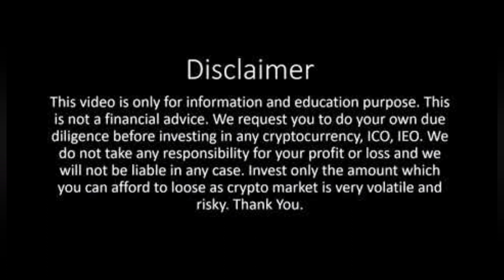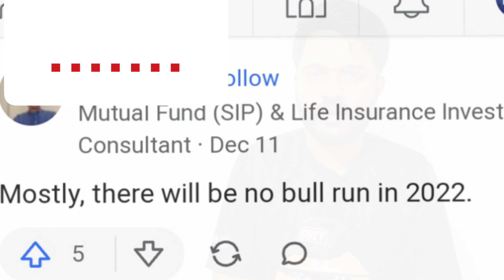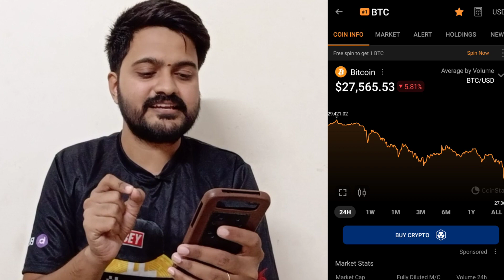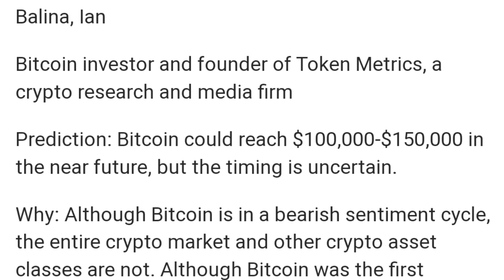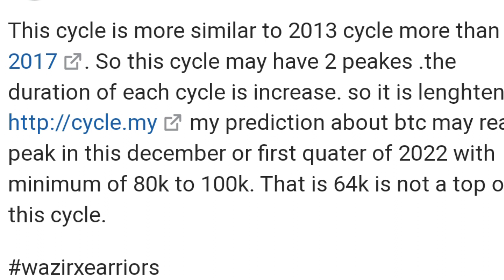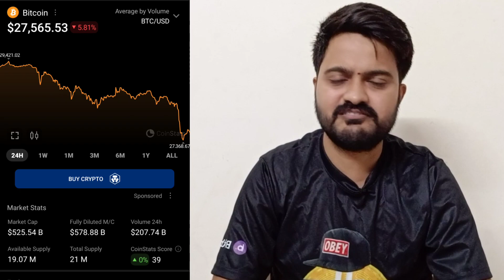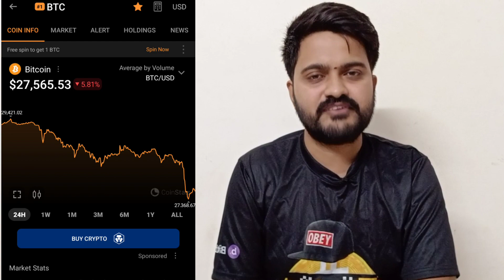🔴Urgent News: Crypto வை பற்றி மக்களின் கருத்து 😲 2022 Bull run | Tamil | Mr.Coin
In this video I explained about Fed meeting for upcoming days ..compare to that stock and crypto market will down because of interest rate